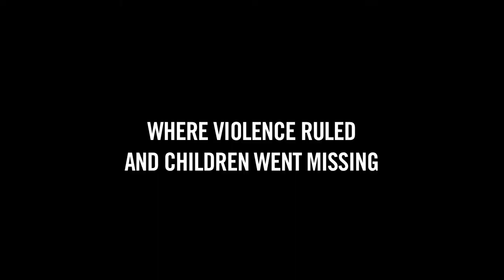Sneak Peek: The Investigation of A Group Home for California's Most Troubled Youth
"He can go from smiling with you, to being an animal in about 10 seconds." Proud to share a sneak peek of our next investigation — publishing Thursday with The California Sunday Magazine — into a group home for California's most troubled youth. Take a look and be sure to sign up to get this story in your inbox.